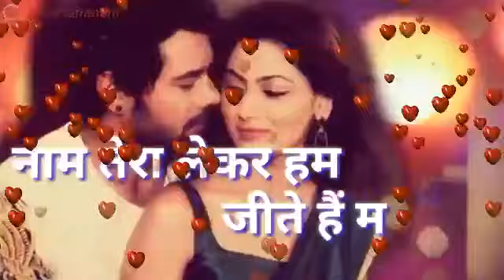Gajab ki video ringtone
1 January pehla Mahina 2019